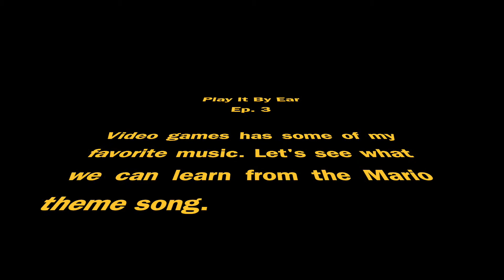Mario Bros. Mayhem! (Play It By Ear Ep 3)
Video Game music is awesome!!! Let's look at the theme from Mario Bros. to see what we can learn. What video game music do you like?